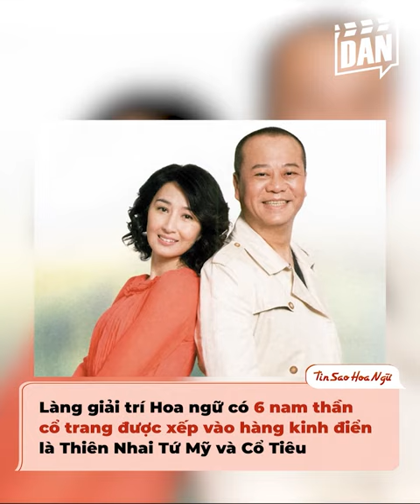3 couple vàng TVB ngày ấy: Cổ Thiên Lạc - Tuyên Huyên mãi không cưới, 1 đôi cùng viên mãn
3 couple vàng TVB ngày ấy: Cổ Thiên Lạc - Tuyên Huyên mãi không cưới, 1 đôi cùng viên mãn

Trong thời hoàng kim của mình, TVB không chỉ sản xuất ra hàng chục bộ phim kinh điển, mà còn lăng-xê cho rất nhiều cặp đôi vàng được khán giả ủng hộ nhiệt tình. Trong số ấy, có 3 đôi bạn diễn nhiều duyên nợ và nổi tiếng nhất là  u Dương Chấn Hoa - Quan Vịnh Hà, Cổ Thiên Lạc - Tuyên Huyên và Đào Đại Vũ - Quách Khả Doanh. Hãy cùng mình tìm hiểu xem giờ họ ra sao nhé!